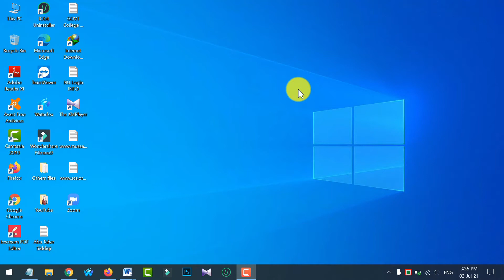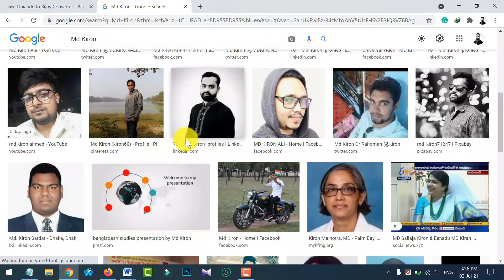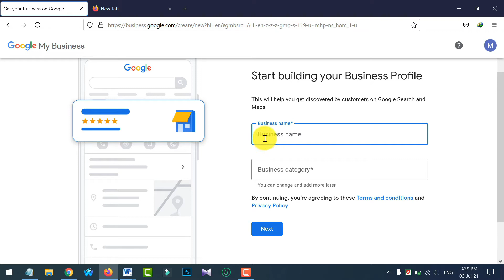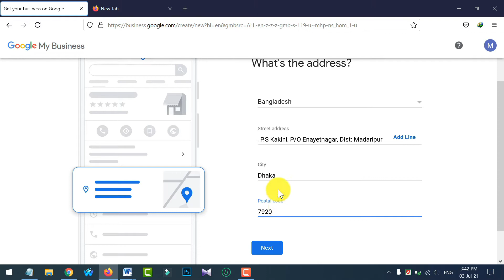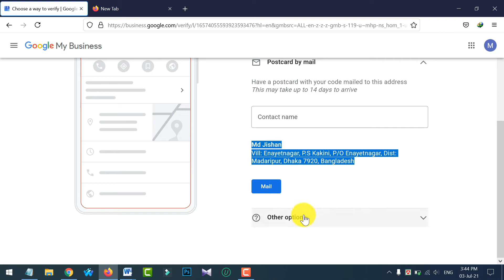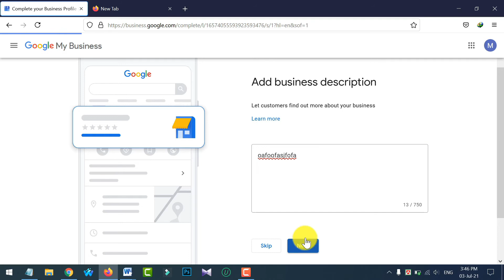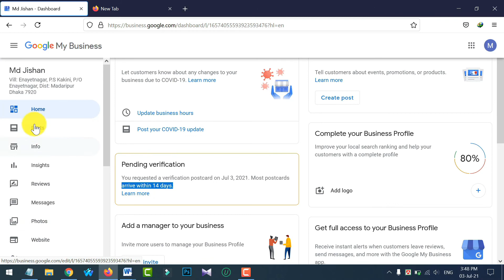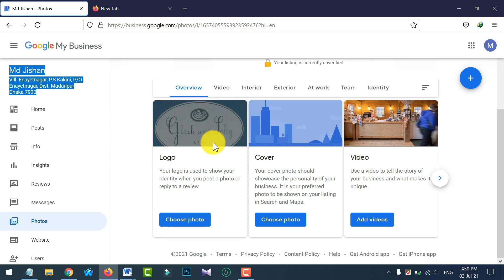How To Add Your Name On Google Search। At Bangla Pro।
How to add your name on Google Search.Submit Your Details On Google.How to submit details in google search.how to add information on google search.how to put your name in google.how to get your information from google search. how to add youself in google search engine.
google add me to search update
how to put your details on google
how to add/put your information on google search
 how to place your name in google search engine how to get your name on google search result